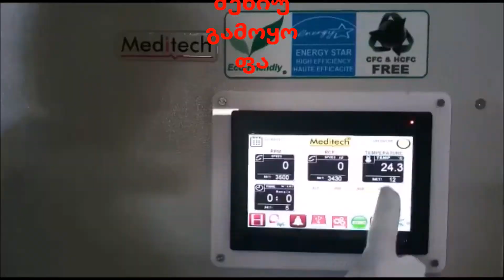12 bags blood bank centrifuge georgian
Meditech არის ყველაზე დიდი მწარმოებელი Touch Screen დაფუძნებული Blood Bank Refrigerated ცენტრიფუგა ინდოეთში, სისხლის ბანკის ცენტრიფუგა დამზადებულია, მიწოდებული და ექსპორტი მთელი გლობუსის.
Meditech Blood Bank მაცივრებიანი ცენტრიფუგა დამზადებულია პლაზმური, WBC და თრომბოციტებისგან სისხლისგან. ცენტრიფუგა დამზადებულია სპეციალური ანტი ბაქტერიის საჰაერო ხომალდის ფხვნილი CRCA ფოლადისგან. შიდა პალატა აშენებულია SS304-ით. მანქანა აღჭურვილია 7 დიუმიანი სენსორული ეკრანის კონტროლით 12 ტიპის ვიზუალური და აუდიო სიგნალით. სისხლის ბანკის ცენტრიფუგა აქვს ბევრი წინასწარ ვარიანტი, როგორიცაა დინამიური სამუხრუჭე, Interlock, სახურავი დაბლოკვა და უსაფრთხოება შეწყვიტა შემთხვევაში დისბალანსი.